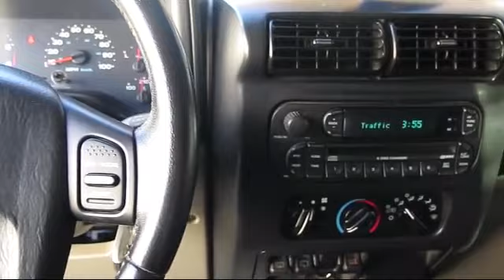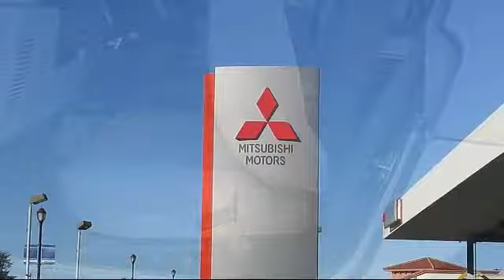2006 Jeep Wrangler Rubicon 4x4 *certified* Sacramento Redding Reno San Francisco Stockton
2006 Jeep Wrangler Rubicon 4x4 *certified* Stock Number: 5283 Vin:1J4FA69S66P758871.

 Lutes Mitsubishi: servicing Sacramento, Redding, Reno, San Fransico, and Stockton
Give us a call at or visit our for more information about this or any of our other vehicles.

Lutes Mitsubishi
2820 Fulton Ave